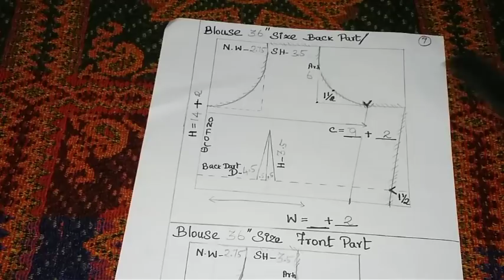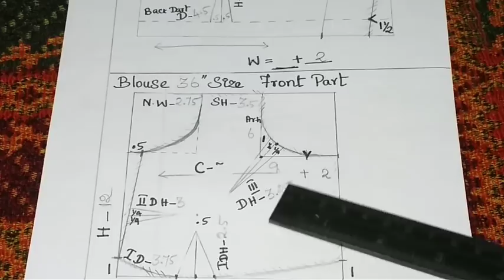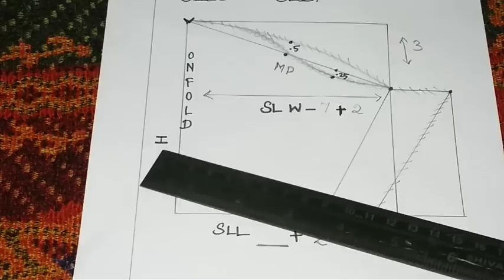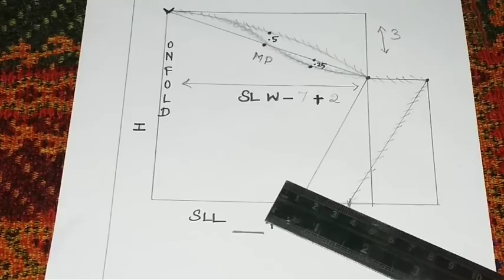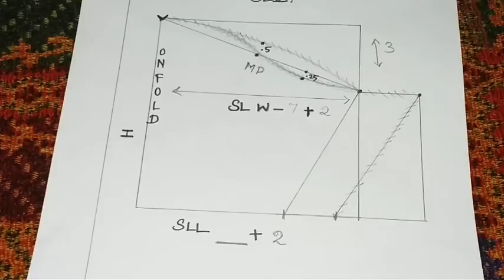நேரடி உடம்பளவில் 36" பிளவுஸ் அளவுகள்/Direct body 36" blouse measurement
பிளவுஸ் அளவு கணக்கிடும் முறை/Blouse measurement calculation method

ஆரி தையல் அனைவரும் புரியும்படி YouTubeல் முதன்முறையாக புதிய முயற்சியில்

BAKING

***COOKING

***MEHANDI

***JEWELRY MAKING

***TAILORING

SOAP MAKING

***BAG  MAKING

SHADING RANGOLI

***FABRIC PAINTING

***CHOCOLATE DECORATION